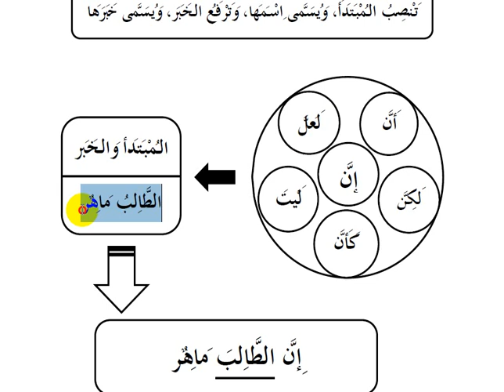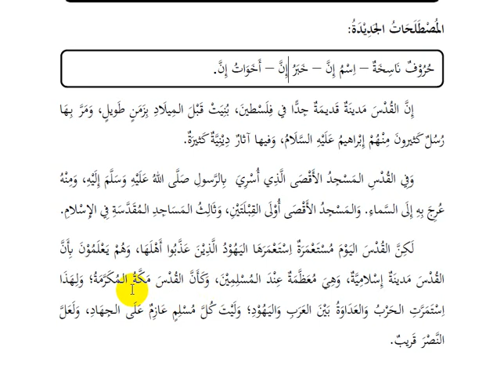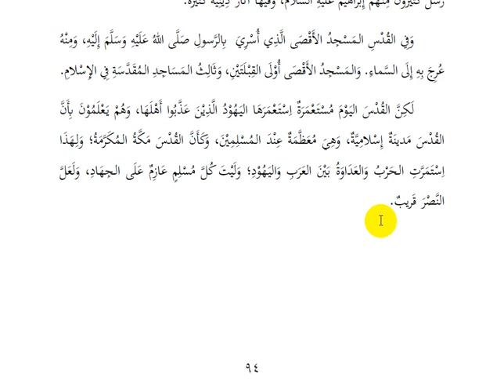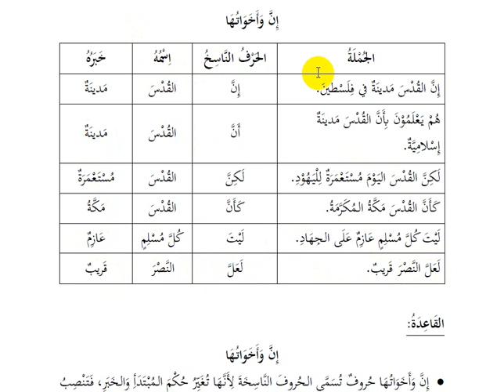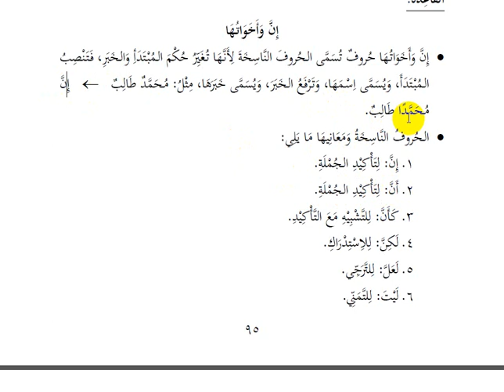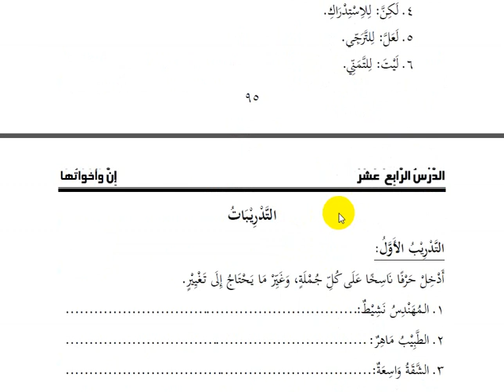DARS 12 MATERI KAIDAH PIBA II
HURUFUL NAWASIKH (Penghapus Hukum Mubtada' Khobar)
Inna Wa Akhawatuha

Link Materi Kaidah PIBA II TA 23-24
LINK MATERI PIBA II : KAIDAH / TATA BAHASA ARAB

channel ini berkembang atas dukungan dan partisipasi anda